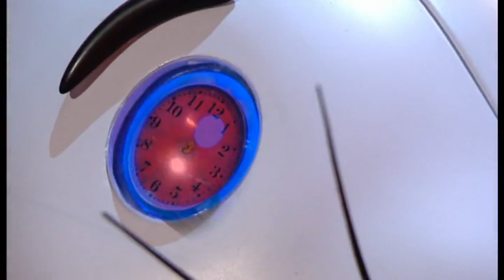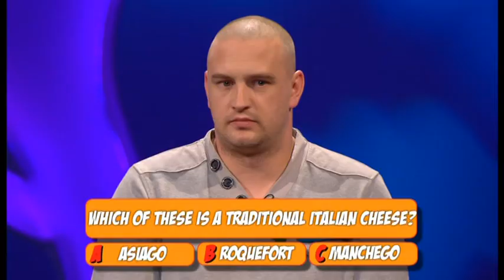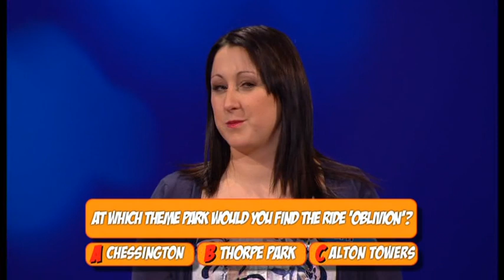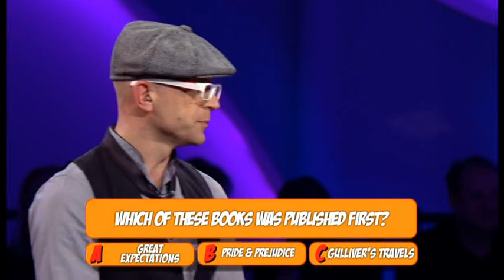Don't Scare the Hare: episode 3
Jason Bradbury and a four-foot robotic hare play host to two teams of contestants as they battle angry frogs and laser-beamed carrots to win 15,000 pounds.